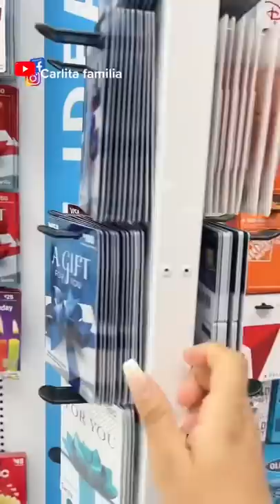Cómo sorprender a mi amiga ❤️😊